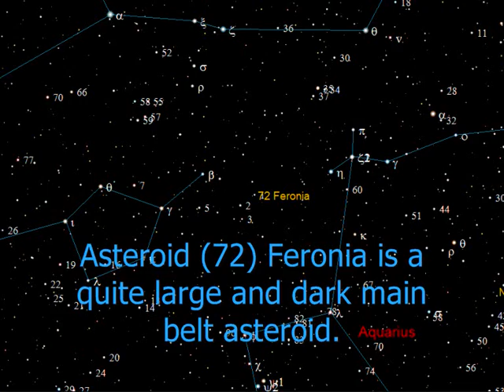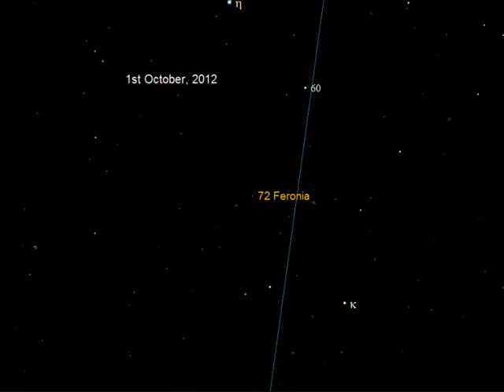Asteroid (72) Feronia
Finder chart for asteroid (72) Feronia.

The asteroid is at Opposition on the 7th September, 2012.

Magnitude: 10.9
Distance to Earth: 1.029 AU
Distance to Sun center: 2.033 AU

Asteroid (72) Feronia is a quite large and dark main belt asteroid. It was discovered by C. H. F. Peters, on May 29, 1861 from Hamilton College, New York State.
The asteroid is named after Feronia, a Roman fertility goddess.